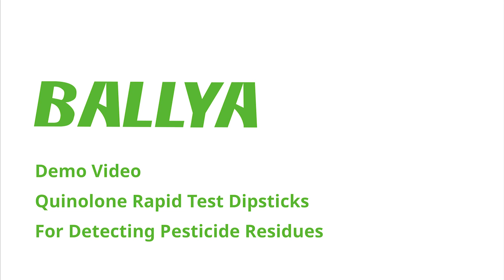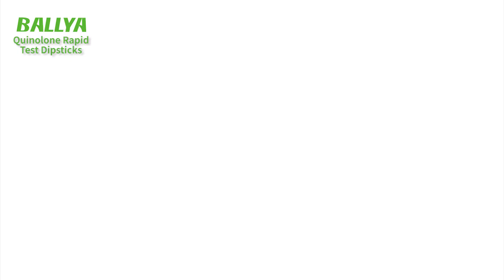Quinolones Test - Detection of Quinolones in Mangosteen - BALLYA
Quinolones Rapid Test is based on the Colloidal Gold Immunochromatography to detect the Quinolones residues in aquaculture products. This kit can be applied for on-site rapid or lab testing by various departments.